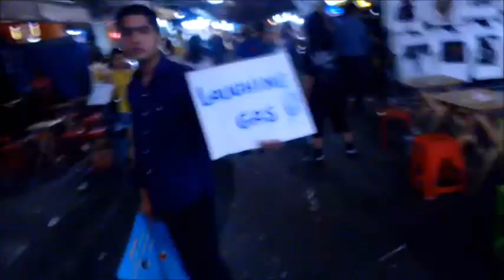Exploring Thailand [First Cut] Lord Huron - I Will Be Back One Day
Low quality videos of some good times in warm place.